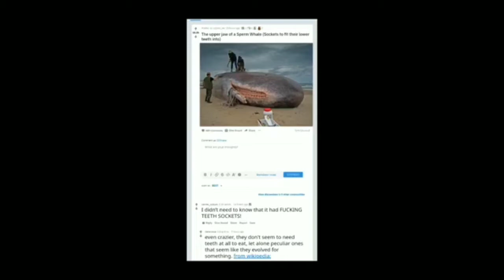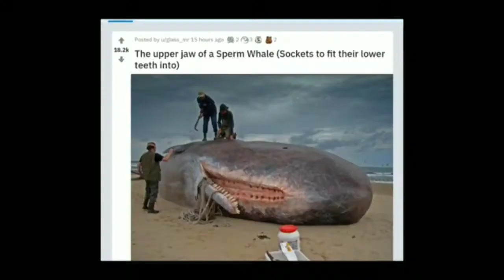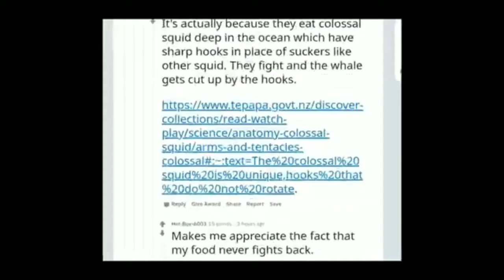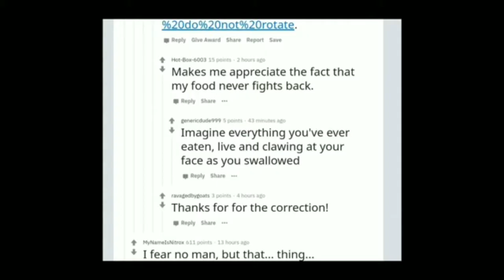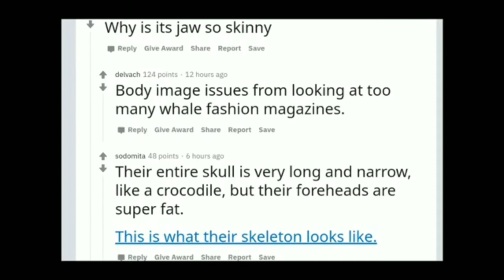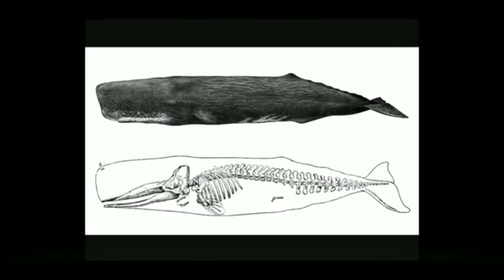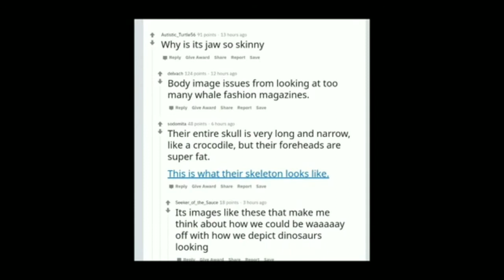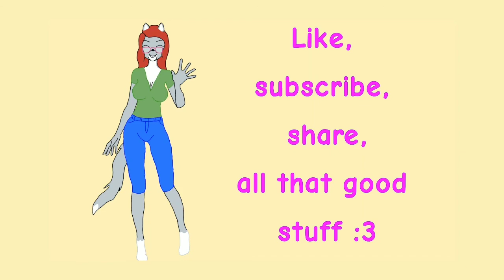Hans Wormhat: a Whale of a Claim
Apparently this guy thinks sperm whales aren't real...

Monthly Art Piece by Pallid Panda (@PandaPallid on Twitter)

Creator's Discord: ParoWolf #0713